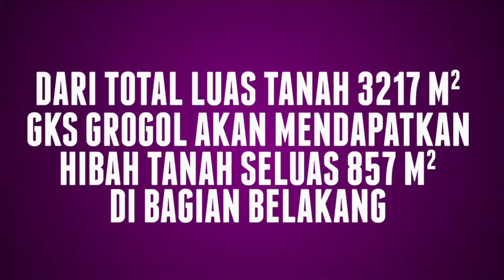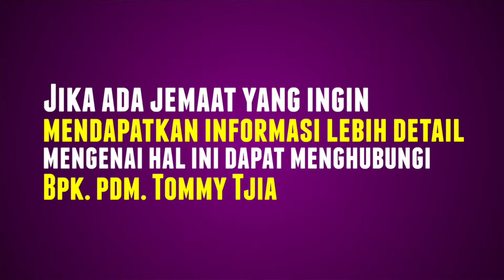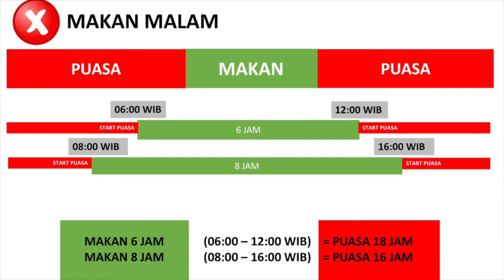GKS NEWS : BERPUASA SAMBIL MEMBERI!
IBADAH RAYA GKS GROGOL
SETIAP MINGGU 10:00 WIB - RUANG ORCHID, LOBBY HOTEL GRAND TROPIC

IBADAH SEKOLAH MINGGU DAN REMAJA
SETIAP MINGGU
10:00 WIB - RUANG JASMINE, LT. 25 HOTEL GRAND TROPIC

Jangan lupa bawa jiwa-jiwa baru ya!